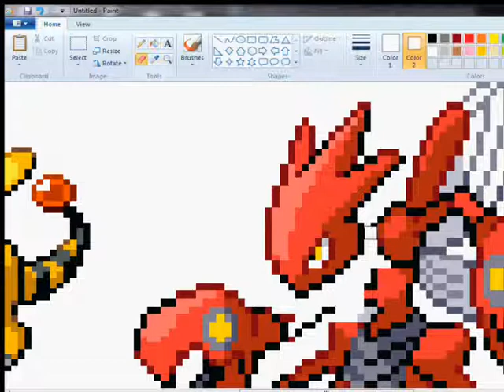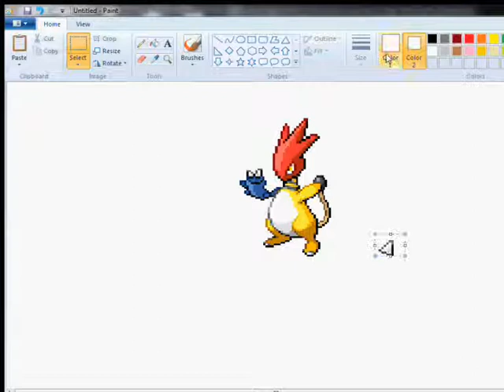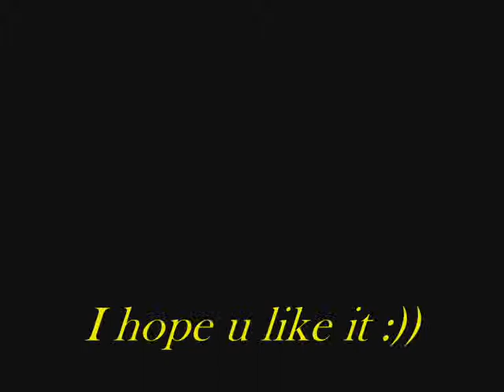Pokemon Sprite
Hey.. This is my 3rd Pokemon Sprite & I hope u like it :D I do take requests :D:D Just P.m. Me with an IDEA :D